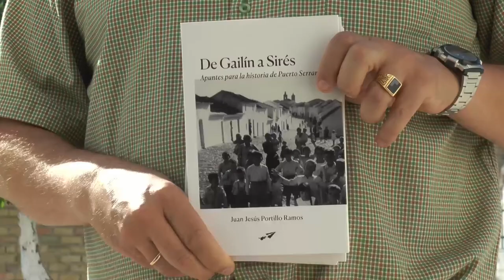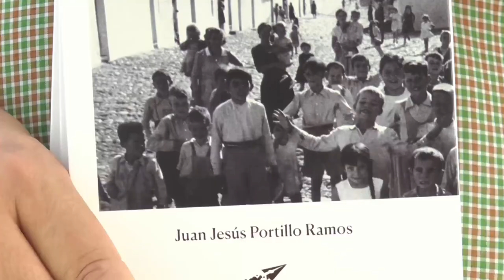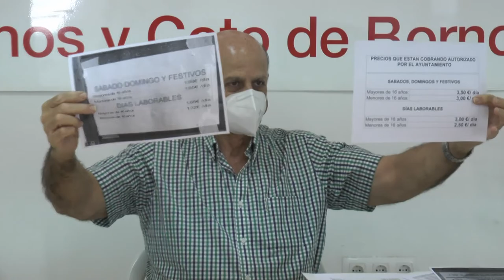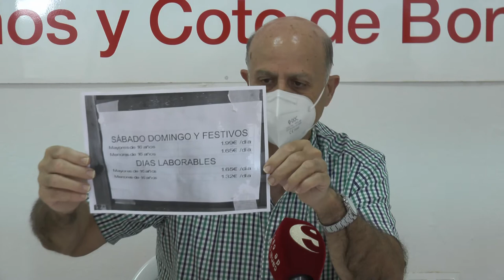NOTICIAS SIERRA DE CÁDIZ - 15/07/2021